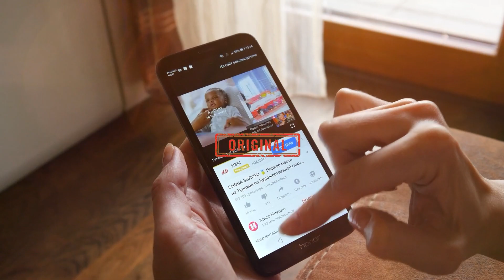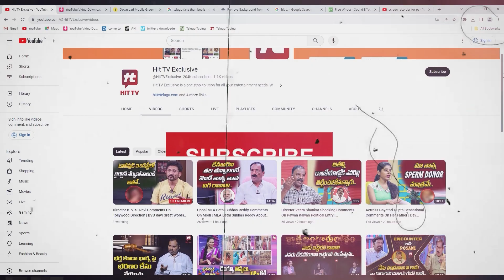కేసీఆరే అవినీతిని ప్రోత్సహిస్తుండు | BJP Leaders Fires On CM KCR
Watch : కేసీఆరే అవినీతిని ప్రోత్సహిస్తుండు | BJP Leaders Fires On CM KCR |   @HitTVTelanganaNews